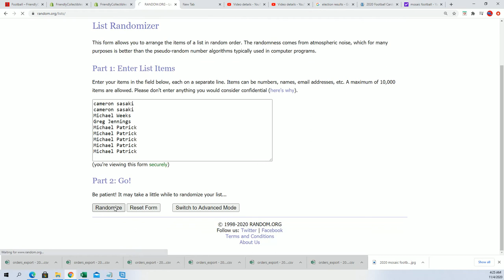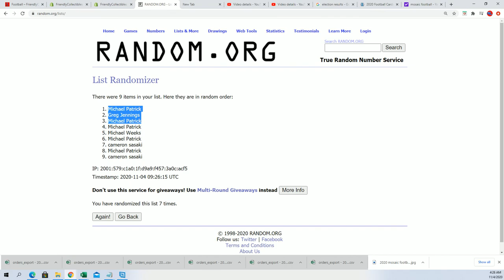2020 Panini Mosaic Choice Football FILLER ID MOSCHOICEFB103